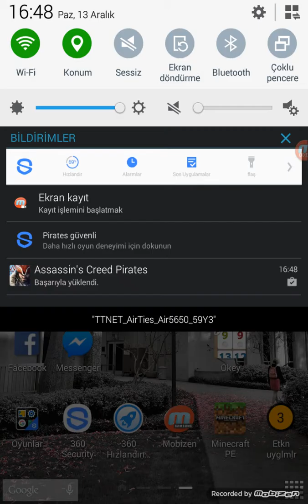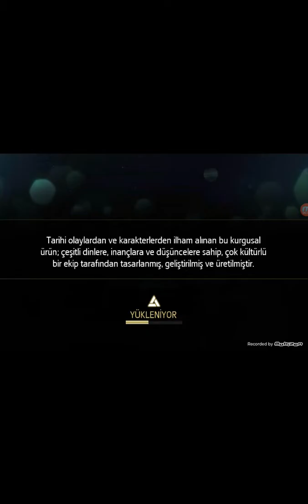YENI SERI? | ASSASSİN'S CREED PIRATES | BÖLÜM 1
Google play de ücretsiz olarak indirebilirsiniz sonda 15 dakikayı geçti diye bi sıkıntı oldu o yüzden değişik bişeyler oldu yani iyi seyirler...